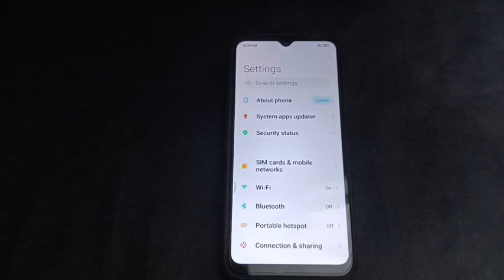How to on Bluetooth in redmi k 50i